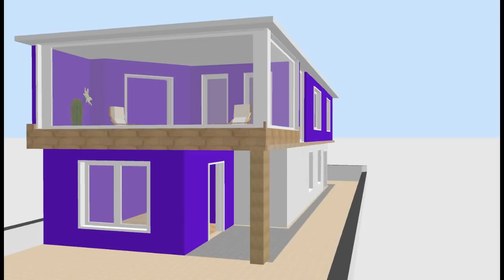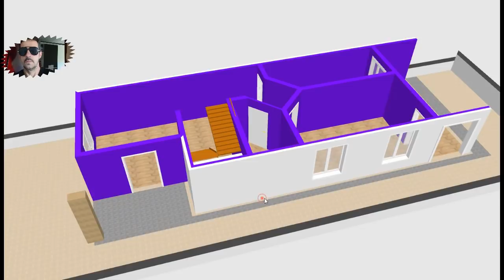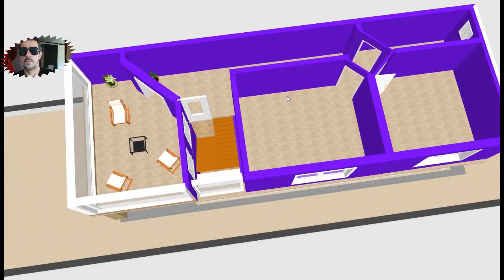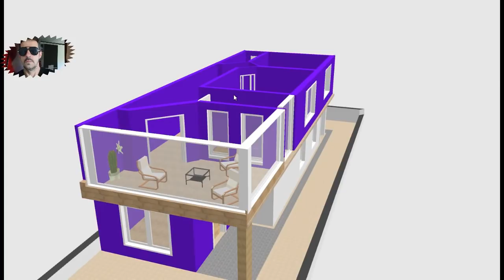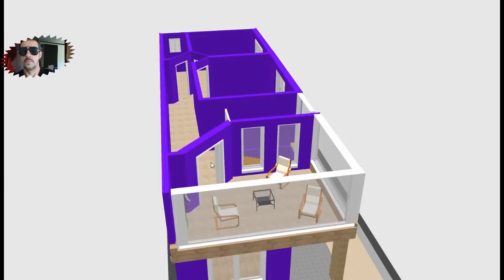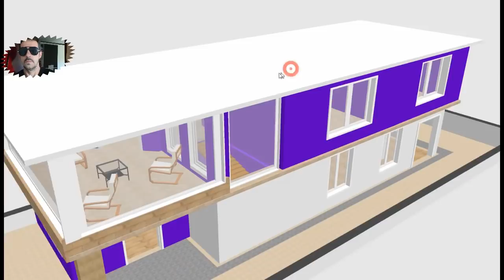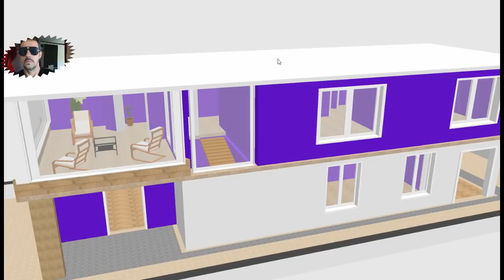Plantas de Casas em 3d para se inspirar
Bem-vindo a mais um projeto de casa do canal! Neste vídeo, acompanhe me  por cada detalhe desta residência maravilhosa com design, praticidade e muito conforto para toda a familia.

Explore a funcionalidade da lavanderia com acesso independente, proporcionando praticidade sem comprometer o design. Os dormitórios recebem janelas amplas oferecendo um refúgio privativo e conectado com a natureza ao mesmo tempo.

No banheiro da suíte, mergulhe na tranquilidade  com vista para a natureza. A luz natural e a ventilação permeiam todos os ambientes, realçando a beleza e trazendo um clima agradável e elegante. E claro, não podemos esquecer  da tranquilidade, trazendo um aconchego a qualquer estação do ano.

Agradecemos por nos acompanhar até aqui. Até o próximo vídeo! bjs!!!

Mais uma linda casa bem articulada para quem vai construir se inspirar e fazer uma bela casa